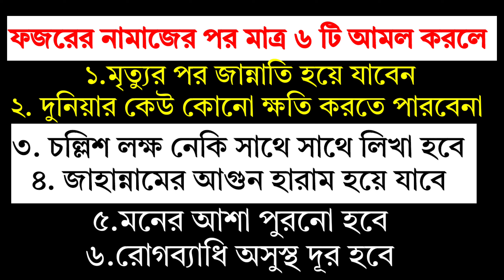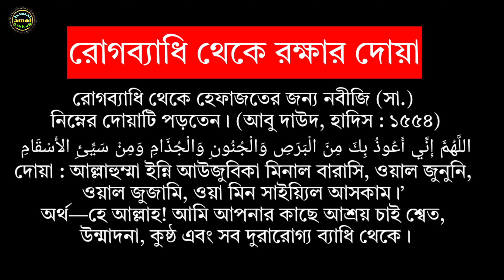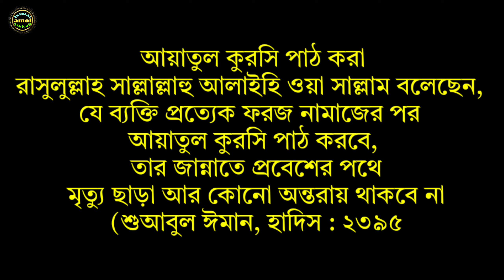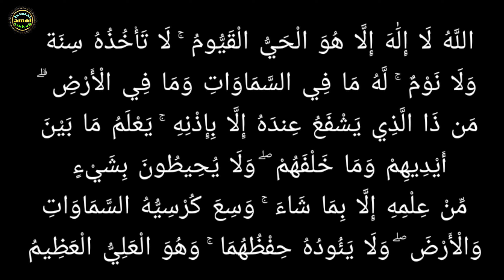রমজানে ফজরের নামাজের পর কি কি আমল করবেন | fojor er por amol | মাগরিবের পর আমল